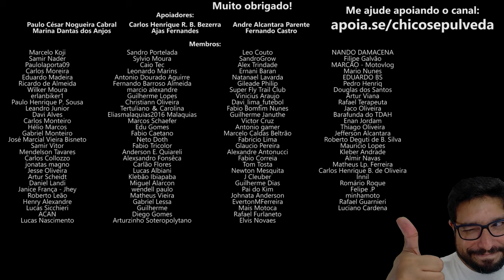Profissão mecânico - salário defasado, responsabilidades e a necessidade de constante atualização